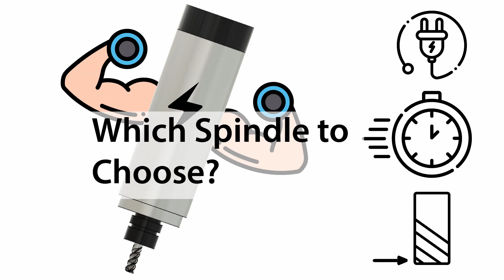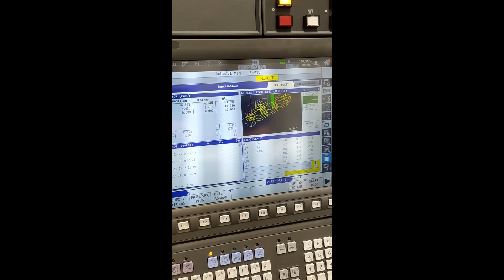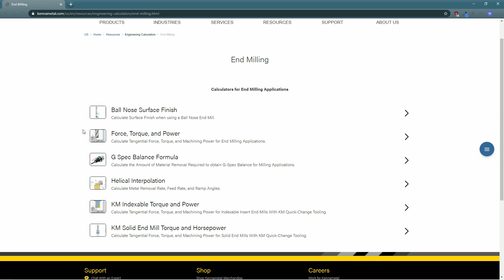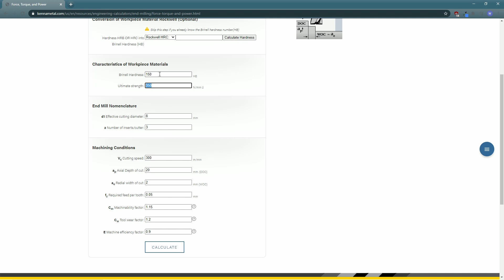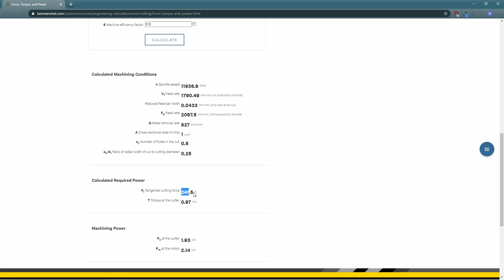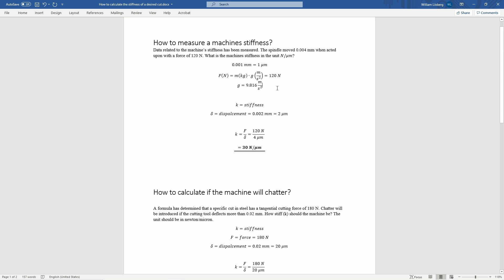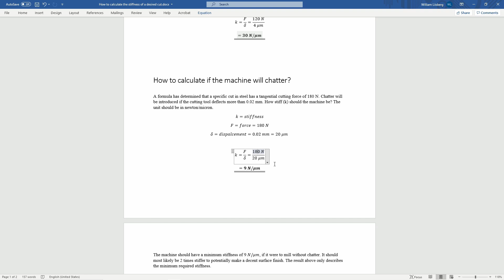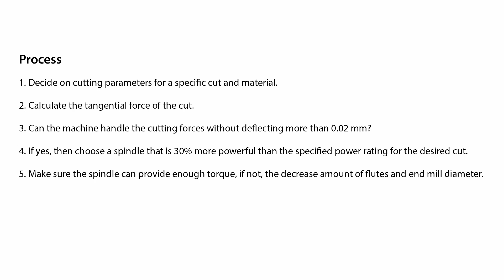Which Spindle To Choose? And How to Estimate Chatter (vibrations)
In this video, I will show how to choose a spindle based on specified cutting parameters. Furthermore, we will go through how to measure stiffness on a machine, and determine whether or not the CNC machine will be rigid enough to take the desired cut. Enjoy!